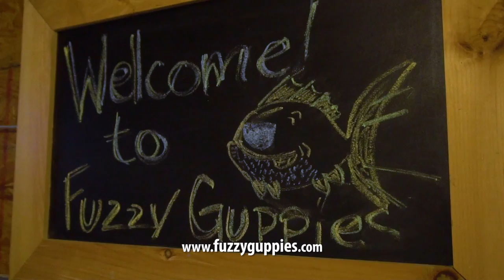Fishing for Walleye & Smallmouth on Oneida Lake | Field Trips New York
In this episode Jamie and I are on Oneida Lake in upstate New York looking for walleye. These tasty critters are playing hard to get, but the smallmouth and chain pickerel are saving the day when the bite is tough.

And Justin gave us some fillets, what's the best way to cook 'em?

Comment in the app that you watch my YouTube & I'll follow back!